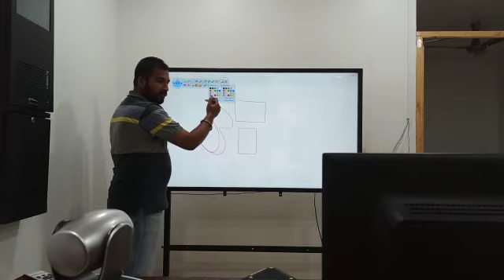InteractiveTouchPanel SmartClassroomIndia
INFRALAB Interactive Touch Panel Demonstration. to study complete specifications of Interactive Touch Panel.